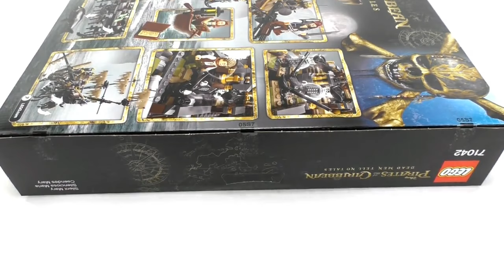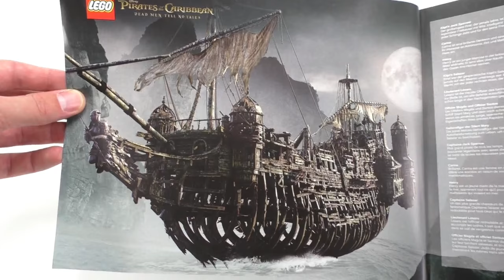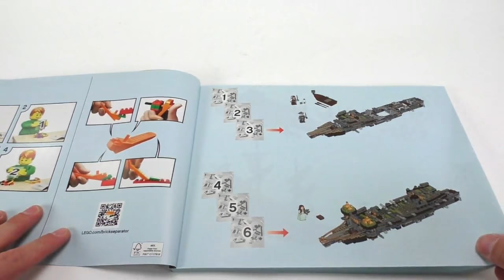LEGO Pirates of the Caribbean Set 71042 Silent Mary Review deutsch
2017 LEGO Pirates of the Caribbean ( Dead Man Tell No Tales ) Set 71042 Unboxing & Review auf deutsch.

Set Nr: 71042 - Silent Mary
Altersempfehlung: 14+
Teile: 2294
Minifiguren: 8
Preis: 199,99 €

Viel Spaß :)

Hey,
Dadurch bekomme ich eine kleine Provision von Amazon :) Für dich entstehen keine zusätzlichen Kosten ;) Es ist auch ganz egal was du kaufst (Kugelschreiber, LEGO Set oder eine fliegende Untertasse).
Danke dir schon mal im voraus :)